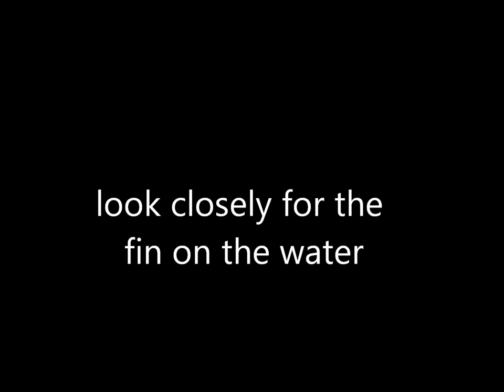Sea Caves near Lough Hyne Co. Cork, Ireland. Pyranha Fusion Kayak using GoPro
A beautiful calm morning in August. Launch from Lough Hyne, Cork Ireland in a  pyrahna fusion and heading around coastal caves.